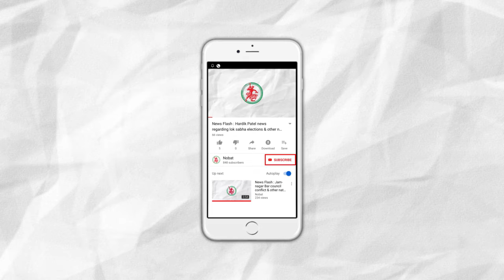News Flash: ED summons former minister Praful Patel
1. ED summons former minister Praful Patel
2. America terminates India's preferential trade status under GSP
3. Sweet Vendor of Jamnagar Imprisoned for 6 Year due to Cheque Return
4. Inspection of fire safety conducted at 513 Places in Jamnagar
5. Two suspects caught with gold pieces in Jamangar